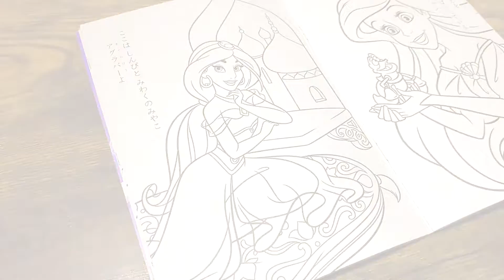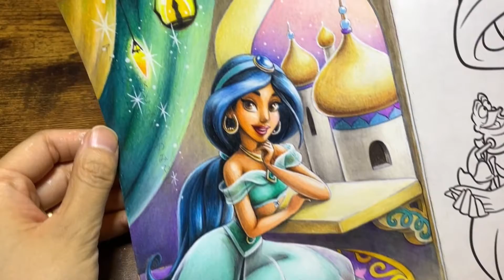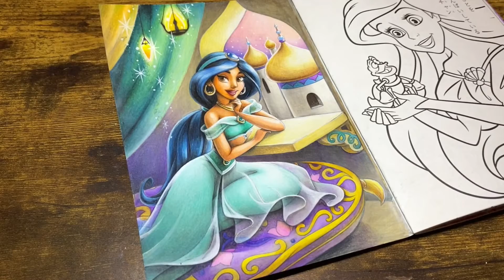Art Princess Jasmine | Pencil Drawing | Coloring on paper | Painting | Colour Pencils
Hello friends, I hope everyone is doing well. Thank you for joining me in today’s video.
I hope you enjoy this video as much as I enjoy making it!